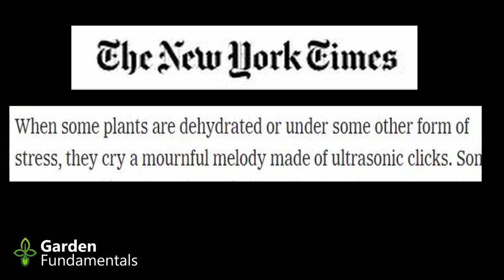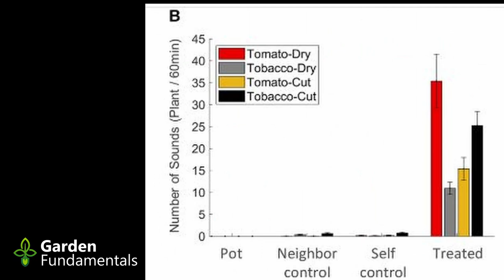Hear the Sound "Stressed" Plants Make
Stressed plants make ultrasonic sounds that have been recorded by scientists for the first time. Hear what they sound like.

Hear the Sound Stressed Plant Make. Plants emit sounds when they are "stressed", a group of researchers has discovered.

A team at Tel Aviv University in Israel recorded and analysed click-like sounds resembling the popping of popcorn.

They found that the sounds are emitted at a volume similar to human speech, but humans cannot hear them due to the high frequency.

"Each plant and each type of stress is associated with a specific identifiable sound. While imperceptible to the human ear, the sounds emitted by plants can probably be heard by various animals, such as bats, mice, and insects," the researchers said.

Plants Feel Pain And Scream When Stems Are Cut Or Dried Crying Sound Recorded

The mandrake plant is also crying - a myth.